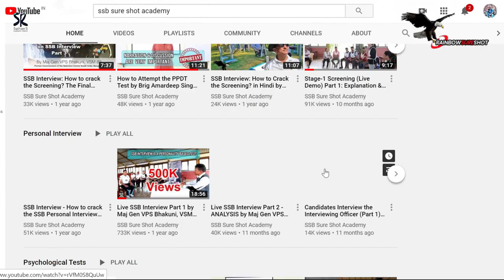"You Can Crack SSB If You Have Stars In Your Eyes" by Air Chief Marshal Dhanoa | Rainbow Sure Shot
Air Chief Marshal Birender Singh Dhanoa, PVSM, AVSM, YSM, VM, ADC inaugurated Rainbow Sure Shot Academy in Rudrapur, Uttarakhand, on March 15th, 2020. This is a Golden Opportunity for the youth of Uttarakhand to get mentored by the most experienced and highly skilled faculty. Watch this video as he gives an inspiring and motivational speech.

On popular demand from our viewers, we have now started 5-Day Online Course for SSB. All the topics from the actual SSB Interview will be covered in this course. It is a perfect opportunity for anyone who cannot travel to any of our branches or cannot afford to take the regular course.

Major General VPS Bhakuni, VSM, was commissioned into the Dogra Regiment in 1981. He has rendered distinguished service of 37 years in the Armed Forces.  The General Officer has participated in various operations including Counter Insurgency operations viz., Operation Pawan (Sri Lanka-IPKF), Operation Rakshak and Operation Parakram in Jammu & Kashmir.  The General Officer has performed the duties of Colonel General Staff (Operations) of a Corps in Western Theatre and MGGS (Info Sys) and Chief of Staff of prestigious 15 Corps in Srinagar when Kashmir was under floods in Sep 2015. The General Officer assumed the responsibility of Commandant, Selection Centre South in Jan 2016 which is tasked to select officers for Army, Navy and  Air Force till his retirement in June 2018.

About SSB Sure Shot Academy, Bangalore:

A unique academy dedicated to Personality Development and Inner Engineering. The focus is on grooming and training our youth to help understand themselves and their potential.

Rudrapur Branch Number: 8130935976